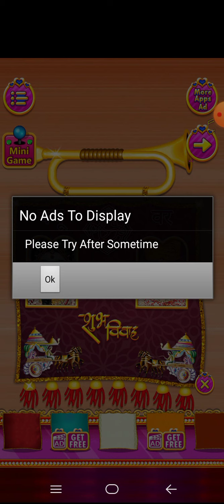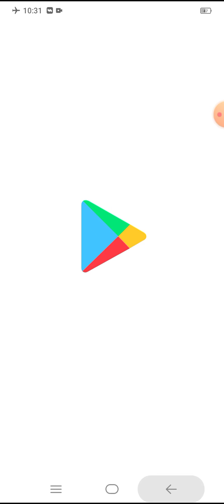Indian wedding love with arrange marriage part 2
publish on 1july 2021